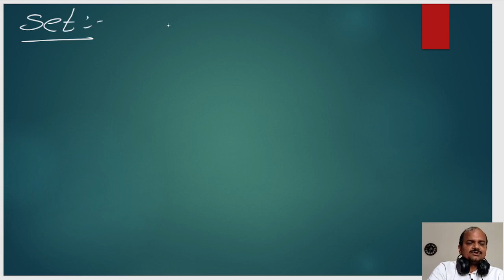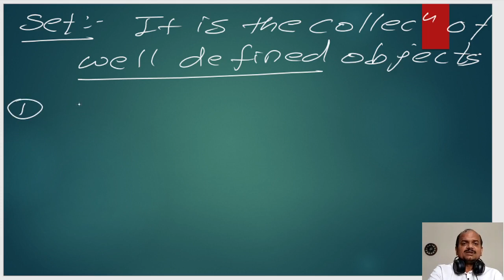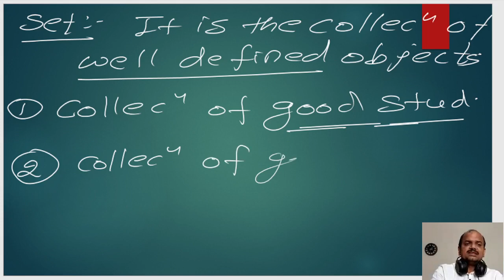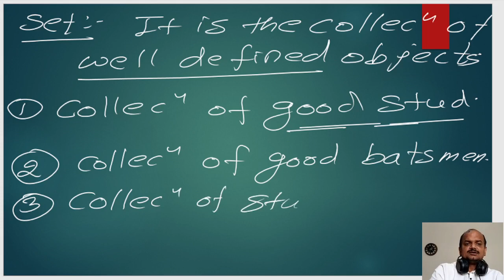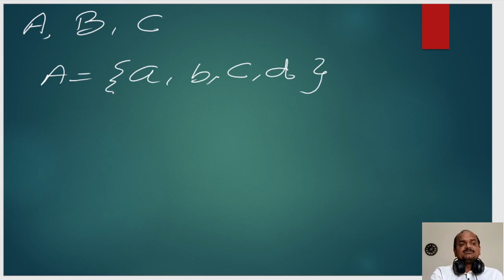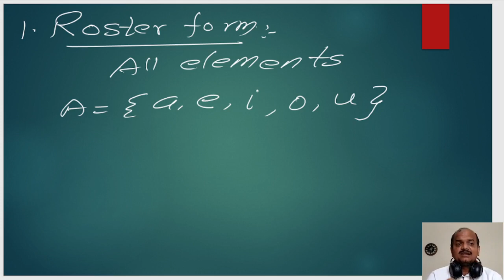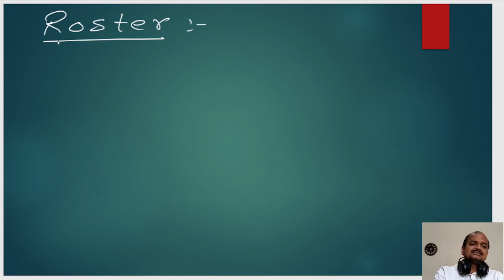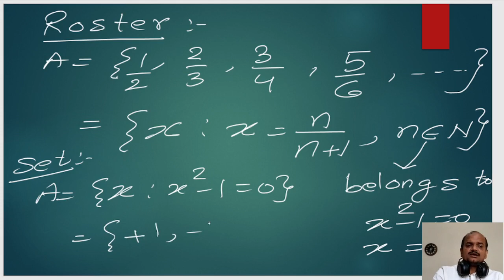Set Theory (Basics) - Target 100 in Mathematics by Shivesh Kumar Singh